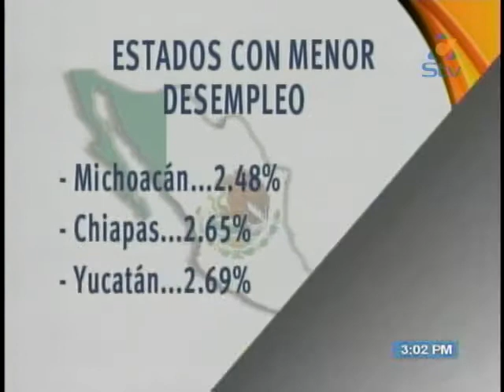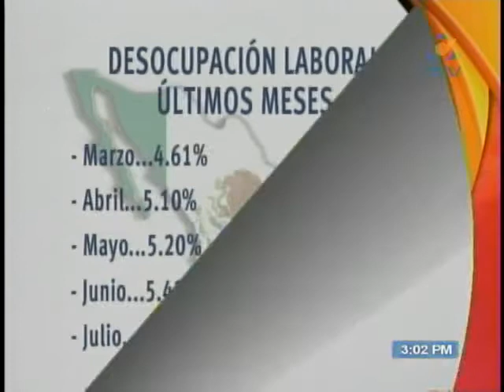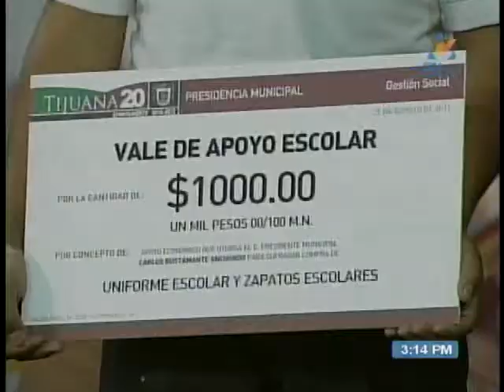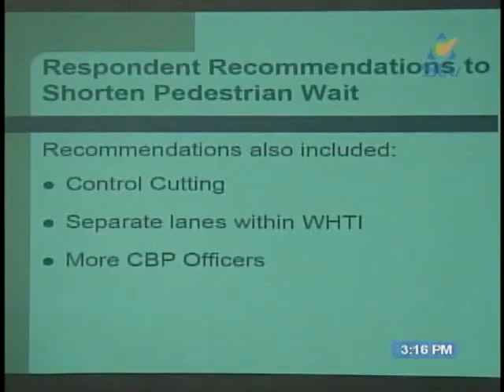Noticiero Sintesis Tarde 25 agosto 2011.